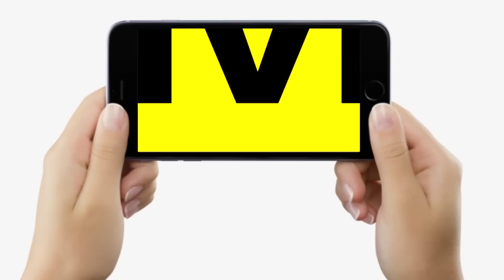Buxar मामले में CM Nitish से Pappu Yadav ने सीधे कह दिया, झुकना ही पड़ेगा, नहीं तो फिर...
Buxar मामले में CM Nitish से Pappu Yadav ने सीधे कह दिया, झुकना ही पड़ेगा, नहीं तो फिर... | Bihar News | LiveCities